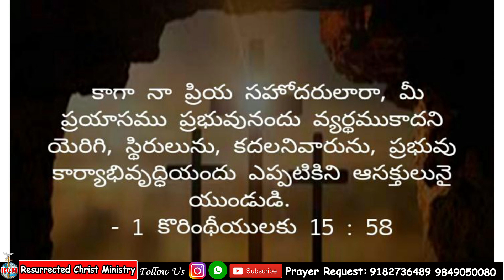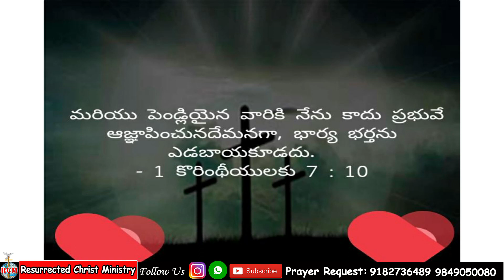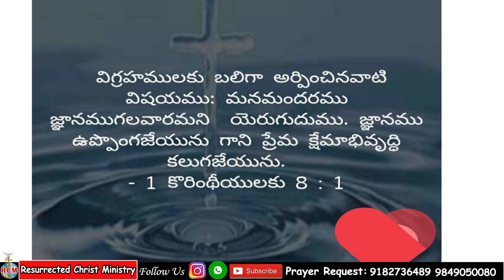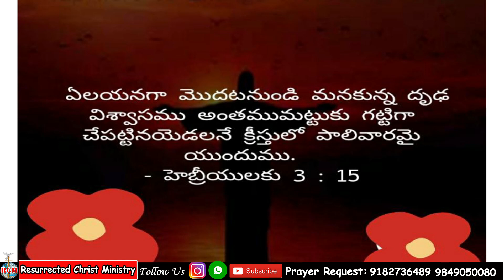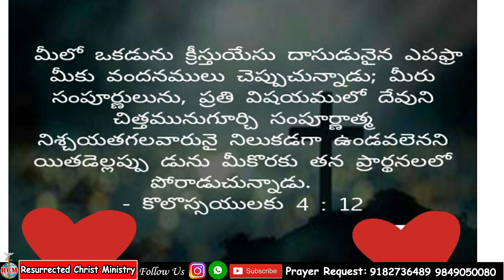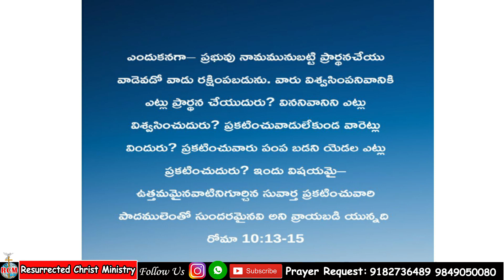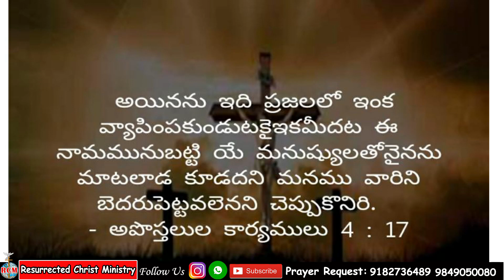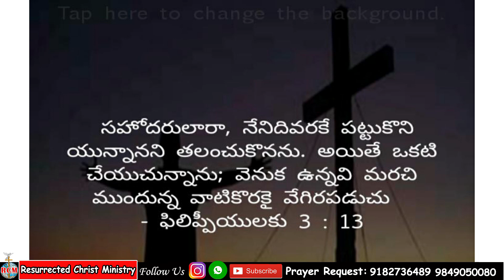Relation Responsibility Reward|Message by Rev. Dr. Solomon Raj#message